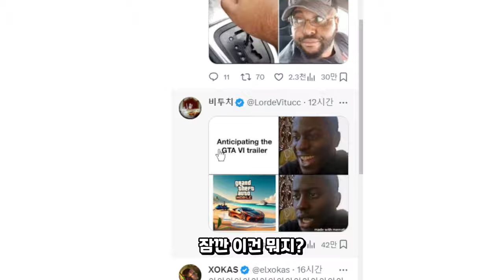GTA6 : 12월 5일